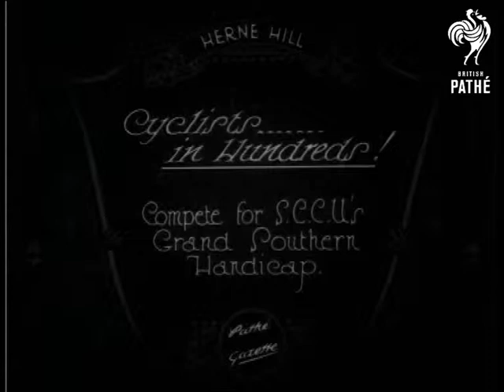Cyclists - In Hundreds (1926)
Herne Hill, London.

Title: "Cyclists ... in Hundreds!  Compete for S.C.C.U's Grand Southern Handicap".

Panning shot of lots of cyclists gathered ar the start of a track race.  A fat man shouts through a megaphone and starts the race.  L/S of cyclists whizzing around sloping track, passing the man with the megaphone.  Panning shot follows some of the cyclists around.  More L/Ss of the race.  More panning shots following some of the competitors.
 FILM ID:510.05